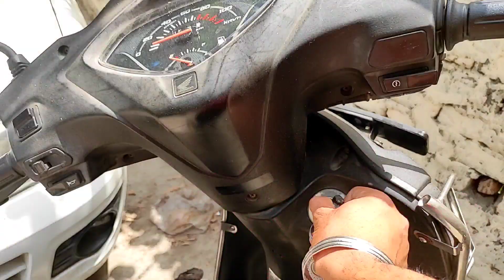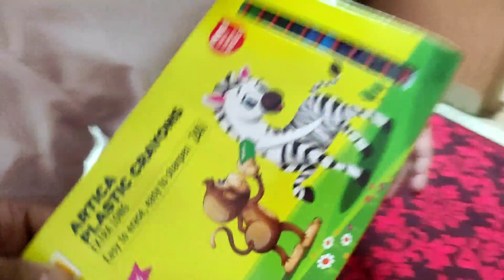Mera Subscriber full josh me 🤣🤣